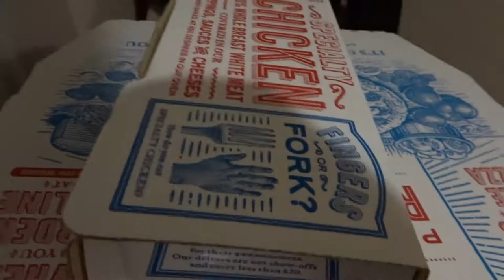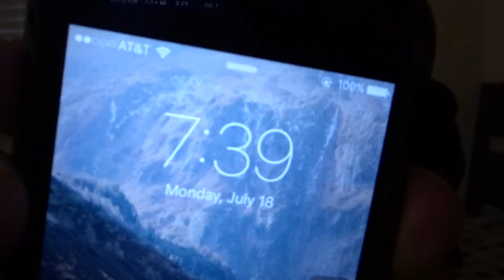Crack Coffee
I hope y'all liked this video and that short workout edit I threw in at the end!

Also, check out Jordan's channel!